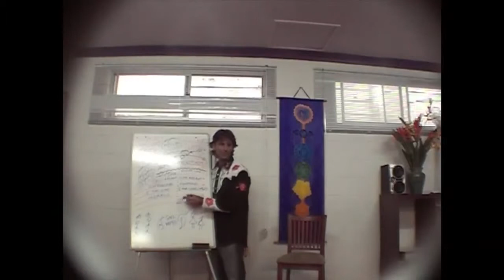Jesus on Past Lives, Blackouts and Spirit Influence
Jesus discusses some of the things at play which lead people to believe in a prevalence of reincarnation.

dtstart:015537:
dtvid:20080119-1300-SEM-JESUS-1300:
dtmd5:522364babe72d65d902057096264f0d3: